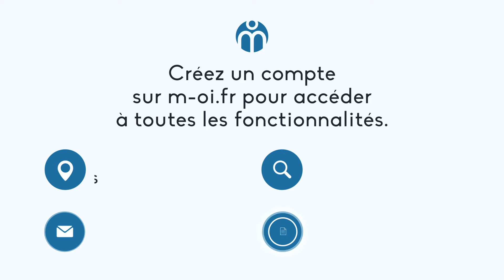657 À VENDRE Studio à Aix en Provence